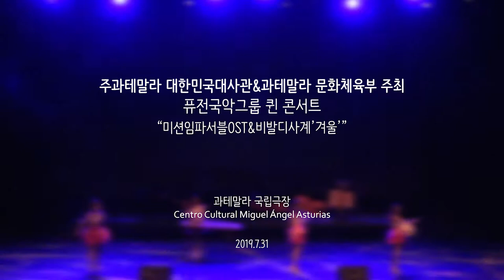Mission Impossble&VIVA-modify - 퓨전국악 퀸 / 주과테말라 대한민국대사관 주최&과테말라 문화체육부 주최 퓨전국악 퀸 콘서트_2019.7.31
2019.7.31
주과테말라 대한민국대사관 주최&과테말라 문화체육부 주최 퓨전국악 퀸 콘서트
퓨전국악 퀸 - 미션임파서블ost&비발디사계'겨울'

2008년에 창단된 여성퓨전국악밴드로

[인스타그램 Instagram] @fusionqueen_official